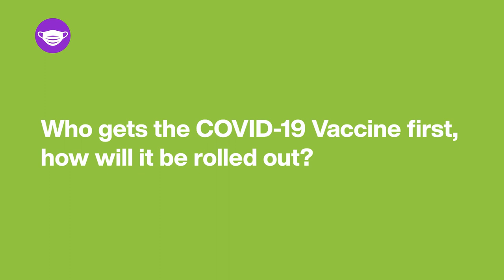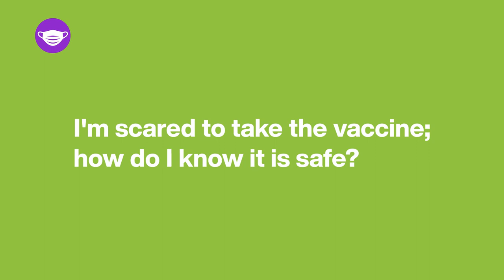COVID Facts in 5 - Vaccine Roll Out for Saint Lucia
COVID Facts in 5
In this episode Nurse Tecla JnBaptiste – Immunization Manager at the Ministry of Health tells us about the vaccine roll out currently underway.